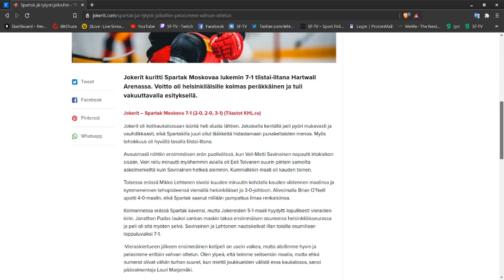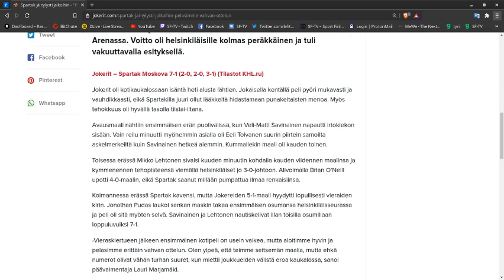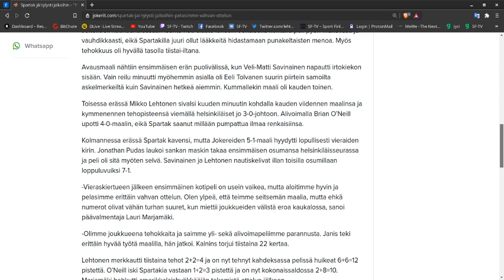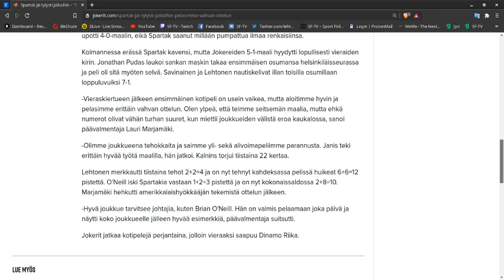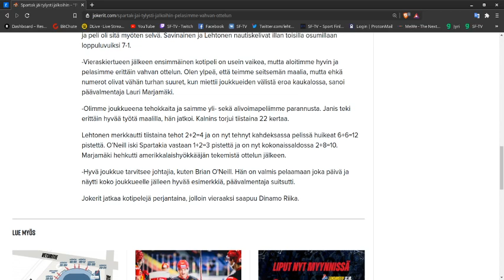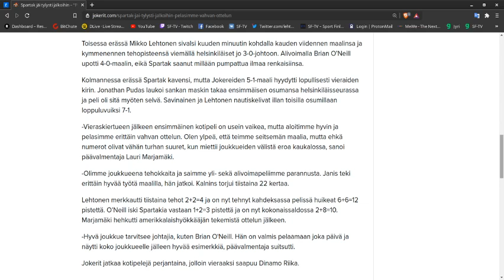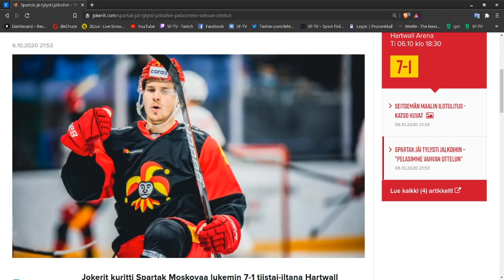Jokerit vs Spartak Moskova analyysi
Lyhyt analyysi Tiistain ottelusta ,
tästä löytyy myös ääni versio